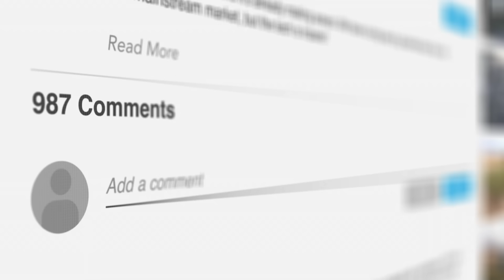Fishermen Captures What No One Was Supposed to See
If you know how to fish, consider yourself lucky because you have the superpower to draw fish out of the water using nothing but a rod, a tiny rope, and a string. But this superpower, just like others, comes with uncertainty. For instance, you can never tell what kind of fish you’ll catch or if it’ll be a fish at all. From crocodiles to fish monsters, here are the 20 Most Disturbing Fishing Moments Ever.